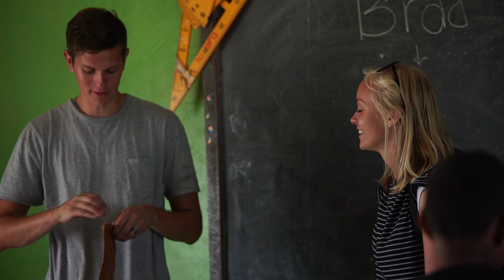Taking our viewers to FIJI || VLOG pt. 2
Thanks so much for the sweet comments on my first vlog! You guys are so rad.